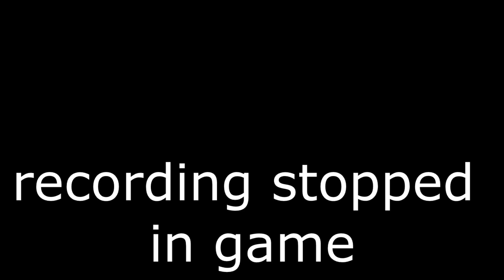Dark Souls Shenanigans - Dark Souls [Part 7]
fucking dragon!
Name of game: Dark Souls
Battle Music: Weed Circulation (boss was short so I figured why not)